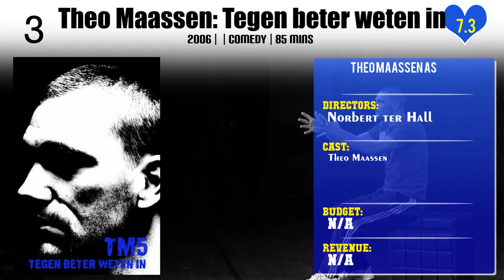Theo Maassen Top 10 Movies of Theo Maassen| Best 10 Movies of Theo Maassen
Top 10 Movies of Theo Maassen

Find the list of top 10 and best movies by Theo Maassen

Pl. Comment down your favorite movie of Theo Maassen